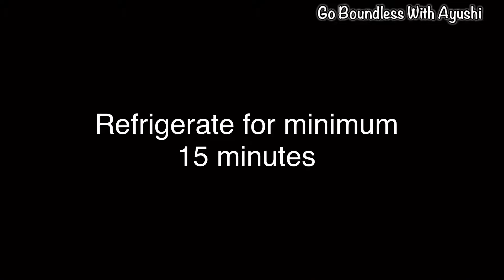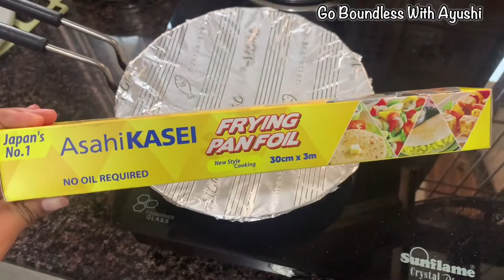Parantha Tacos| Wheat Tacos| Nutritional Recipe | Weight Loss Recipe | Ayushi Jain Bansal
You can buy the products mentioned in video here on Amazon👇🏻
Frying Pan Foil
Baking Sheet
Silicon Spatula
Mixing Bowl

Follow my 👇🏻